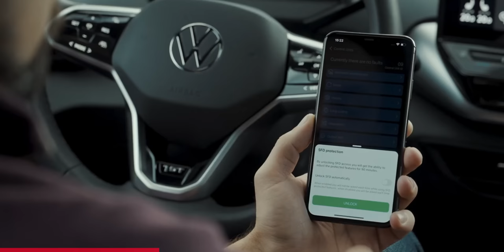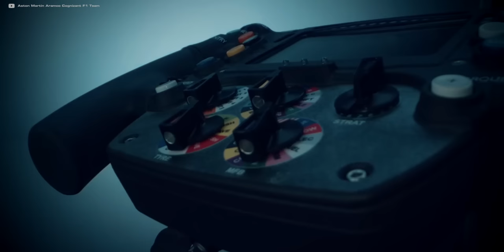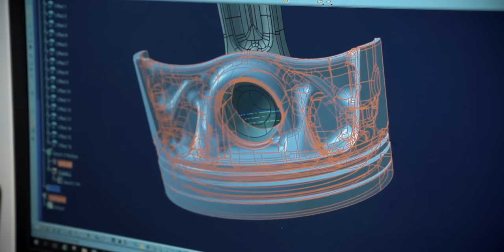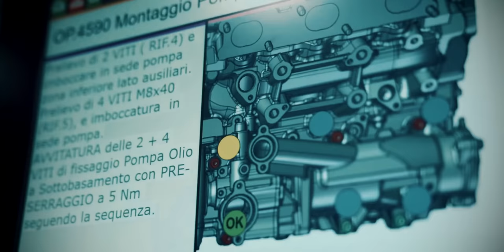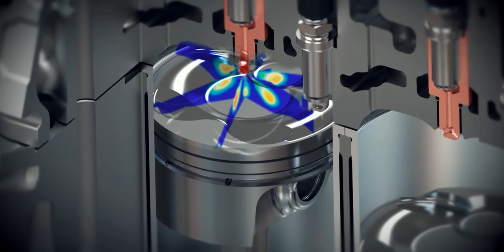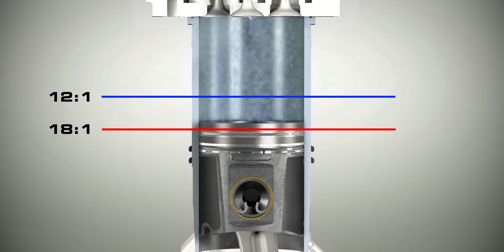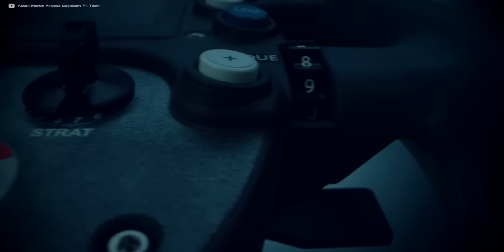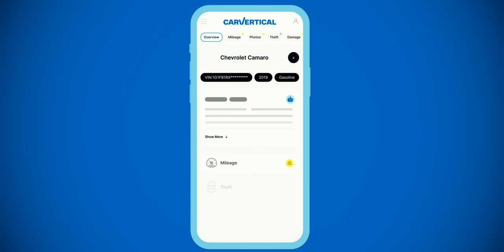Absolutny szczyt technologii - jak malutki silnik 1,6L generuje aż 1000 koni mechanicznych?!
Sprawdź interfejs OBDeleven i z kodem POVAGOWANI skorzystaj z 10% rabatu

Kawa obok kubka to świeżo wypalana, monsunowana arabika z Indii - z Palarni Single Origin

Materiał zawiera reklamę marki OBDeleven.
Stałymi komercyjnymi partnerami kanału są CarVertical oraz G2A.

Informacje przedstawione w filmie odzwierciedlają jedynie prywatną opinię autora i nie powinny być traktowane jako oficjalne stanowisko.

All footage used with permission or under fair use, because it is transformative in nature, uses no more of the original than necessary and has no negative effect on the market for the original work. Thanks!